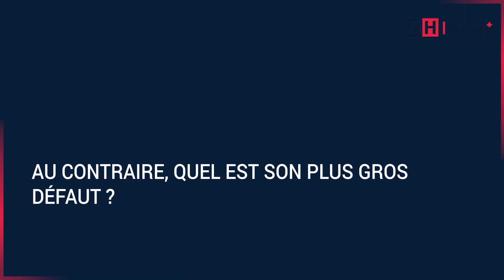Débrief Diables rouges avec Benjamin Deceuninck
Après la défaite des Diables rouges lors de la phase éliminatoire de la Coupe du monde, Benjamin Deceuninck revient sur cette "génération dorée" et les grands moments vécus grâce à notre équipe nationale.